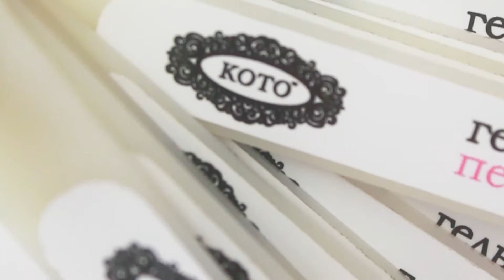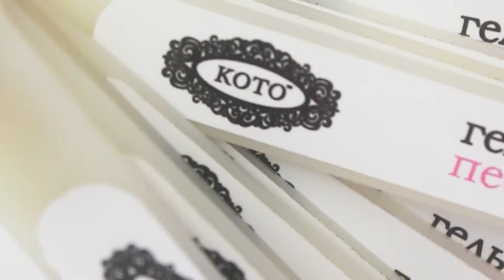Гель лак KOTO, гель-лак кото, koto гель лак, гель лаки кото палитра, nail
Мы подготовили для Вас видео о палитрах цветов гель-лака КОТО.

Как известно все представительницы прекрасного пола любят радовать себя новым маникюром, а особенно необычным и эффектным гель-лаком. Ведь превосходный маникюр поднимает девушке настроение и создаёт радостные эмоции. На сегодняшний день на рынке безграничное количество гель-лаков и с каждым годом появляются новые бренды гель-лаков и один из них это КОТО. Именно этот бренд покорил сердца многих модниц и мастеров маникюра.

Преобрести гель-лаки KOTO и все для маникюра можно в нашем интернет-магазине TUFISHOP